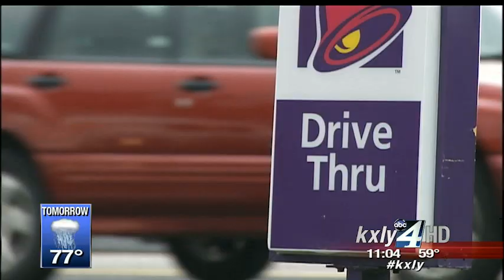Woman assaulted in Taco Bell drive-thru after road rage incident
A Spokane woman on her lunch break Friday suddenly found herself the target of road rage in a Taco Bell drive-thru. KXLY4's Annie Bishop reports.